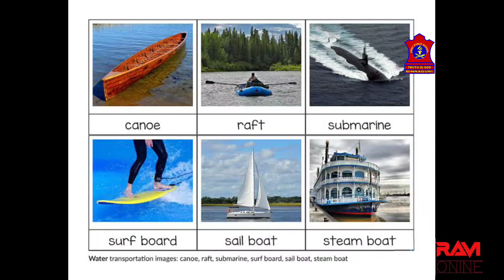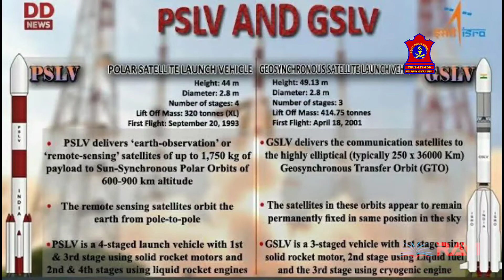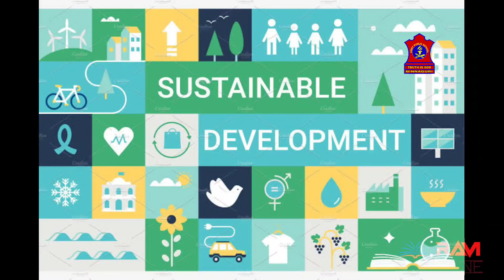Ch 23 Reaching Places | means of transportation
modes of transportation
means of transport for children
modes of transport for children
modes of transport for kids
types of transportation
means of transport for kids
public transport
road transportation